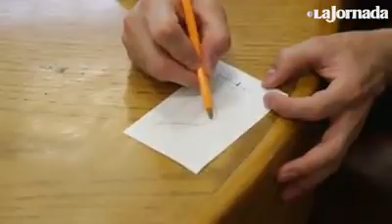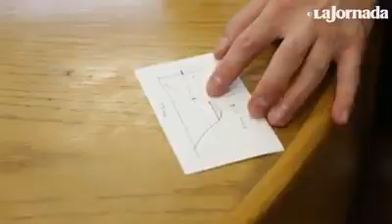El pico máximo de la pandemia inicia la próxima semana: López-Gatell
El subsecretario de Prevención y Promoción de la Salud prevé que aumento de muertes y contagios y saturación de hospitales; afirma que el distanciamiento social ayudó a que la carga de la enfermedad bajara 60 por ciento